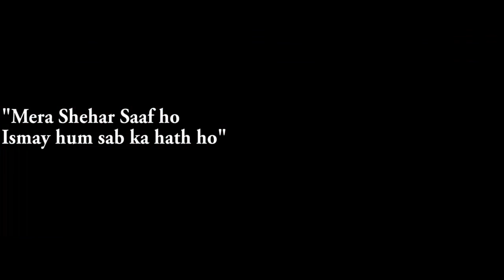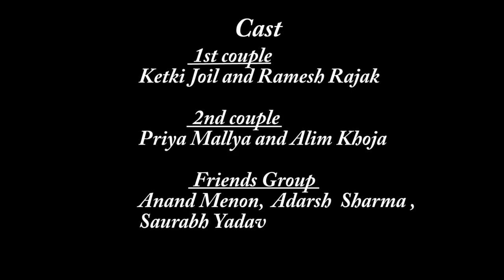Dustbin a motivational short film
A short movie on social awarness that u have never ever watched.we teenagers dont care abt nature and environment.but a child is honest from his heart.they will learn what u will teach them.